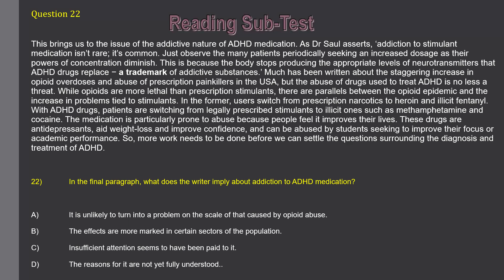R1 TEXT1 PARTC Q22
FRACTURES DISLOCATION AND SPRAINS PARTC Q22